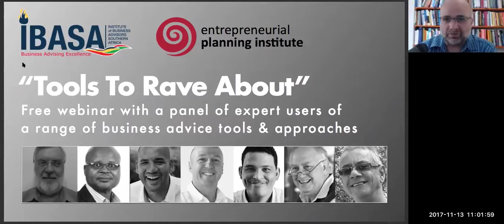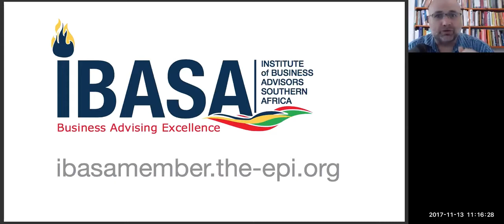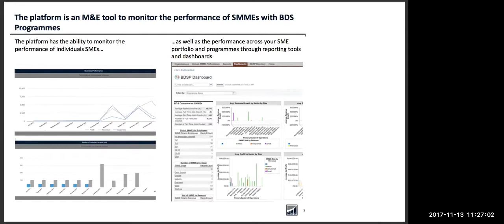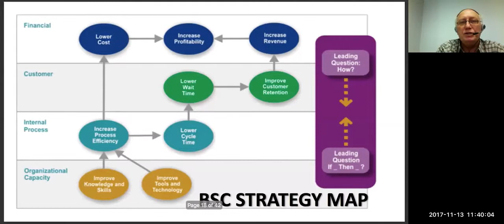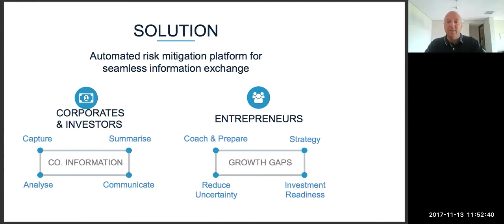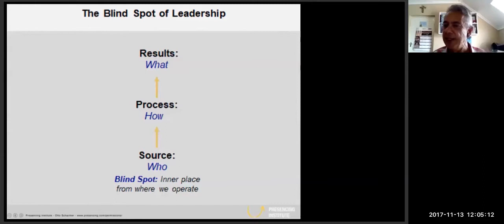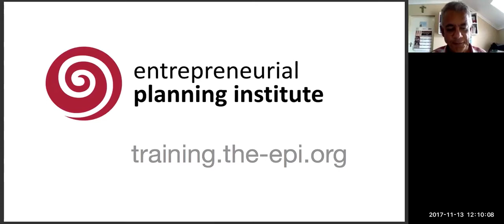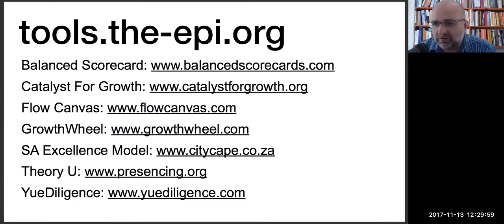Tools Business Advisors Rave About IBASA EPI Webinar of 2017 11 13